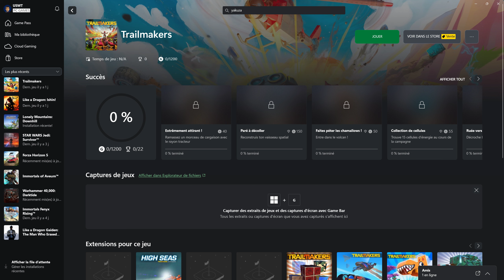The Trailmakers Deluxe Edition test2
The Trailmakers Deluxe Edition

Certainly! The Trailmakers Deluxe Edition offers the full Trailmakers experience, including the base game and a complete supporter pack. Here’s what you get:

Trailmakers Base Game: Build vehicles and explore a vast open world filled with challenges and adventure. Play solo or team up with friends in multiplayer to conquer the toughest obstacles. With a thrilling campaign mode and endless creative possibilities, Trailmakers is the ultimate sandbox for adventurers1.
Supporter Pack:
Hat Pack: Customize your character with a variety of hats.
Skin Pack: Access additional block skins to personalize your creations.
Skin Pack 2: Even more block skins and customization options.
Whether you want to build cars, planes, boats, or even a transforming carplaneboat, Trailmakers lets you unleash your creativity. Plus, there are various weapons available for epic skirmishes with friends. From miniguns to rocket launchers, the choice of mayhem is yours! Enjoy the Stranded in Space campaign, explore sandbox maps, and create the ultimate vehicle12. Happy building! 🚗🛩️🚢